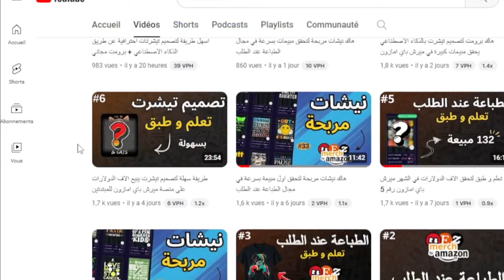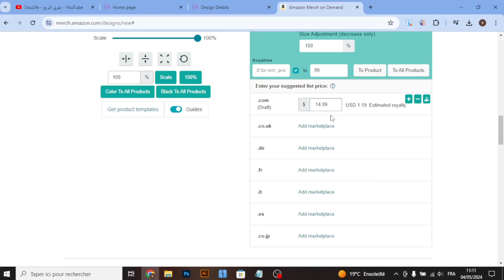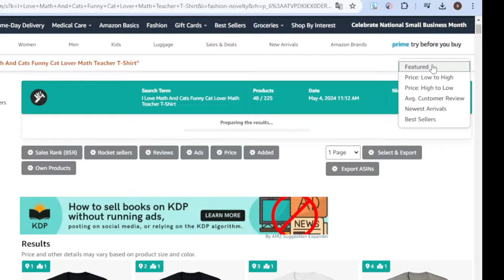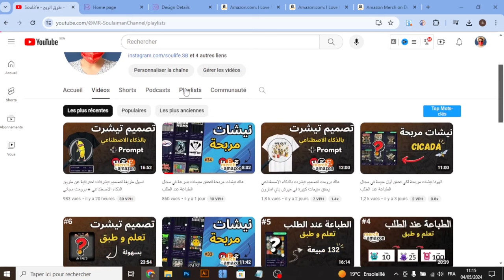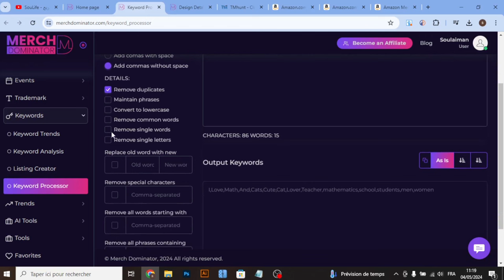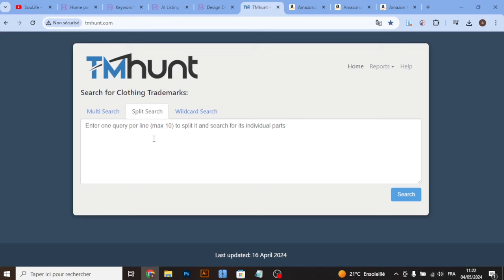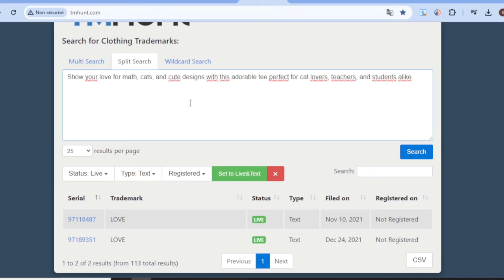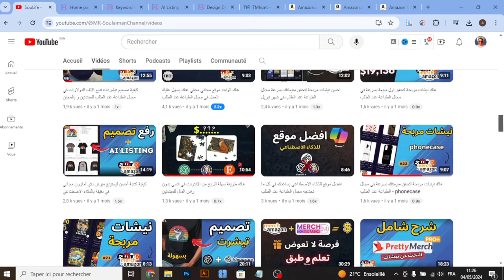رفع تصميم تيشرت و كتابة احسن ليستينج ميرش باي امازون بالذكاء الاصطناعي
أنا هنا لمساعدتك في رحلة الطباعة عند الطلب ، ومشاركة النصائح والبرامج التعليمية لتوفير الوقت وزيادة مبيعاتك